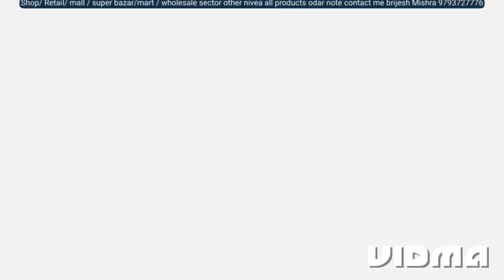Nivea all & (tv ads) products available city marchant odar note contact me Brijesh Mishra 9793727776